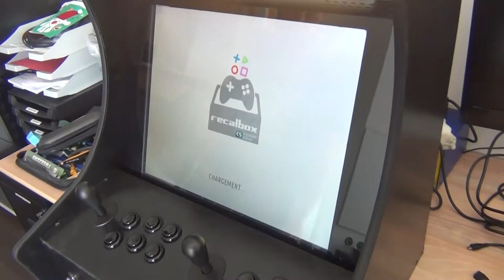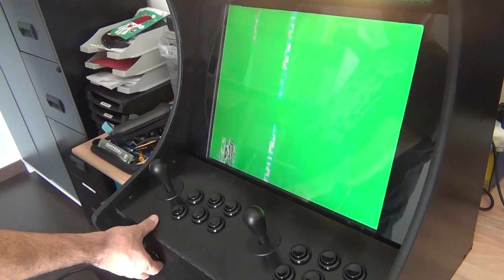Teaser Bartop. Prochainement.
Un bartop est une sorte de mini borne d'arcade à poser sur une table ou un bar. Assez cher à l'achat, ça peut devenir intéressant à fabriquer soi-même. On vous expliquera comment vous y prendre pour se fabriquer une mini borne rétro avec les meilleurs jeux d'arcade et pour pas trop cher.